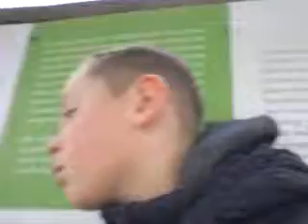Zombie aanval 4😰